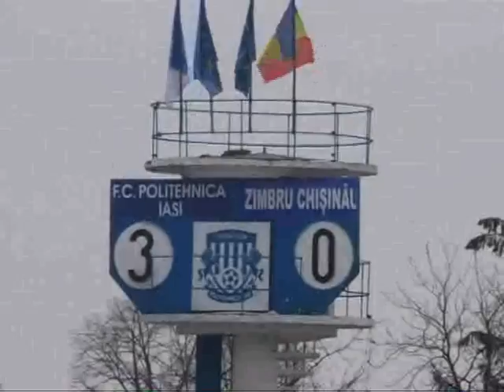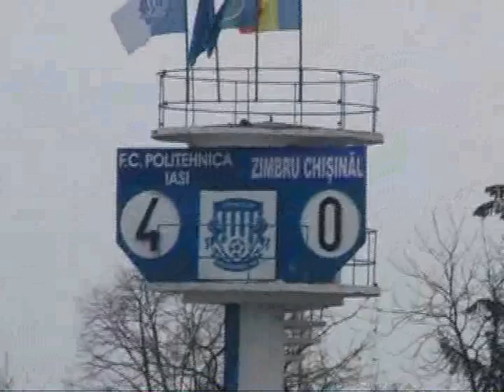POLI IASI FEB 2009 GOLURI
FOTBAL